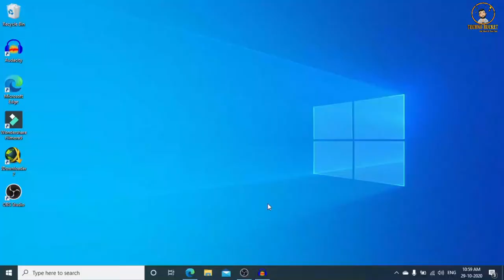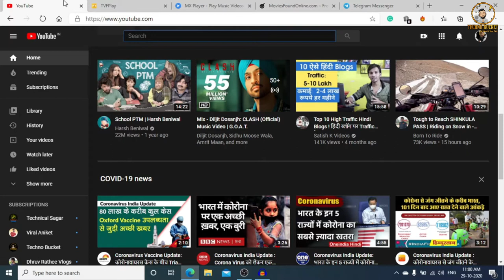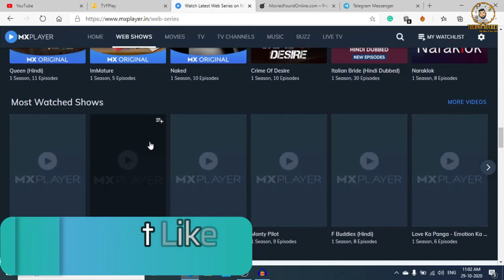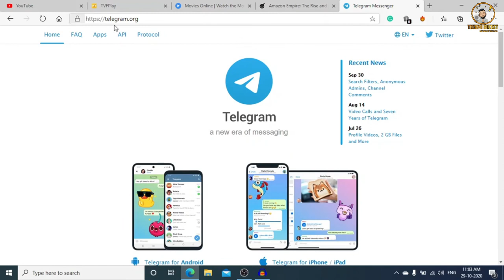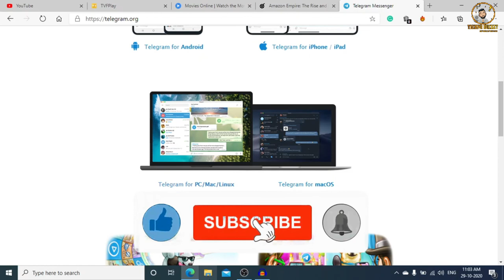Laptop and PC websites for free Web series || Techno Bucket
Hello Every one this video hum baat karege ki kaise app log free main webseries dekh sakte hai PC ke liye.

Es video ko pura dekhe aur agar video pasand aye toh video ko like kare.